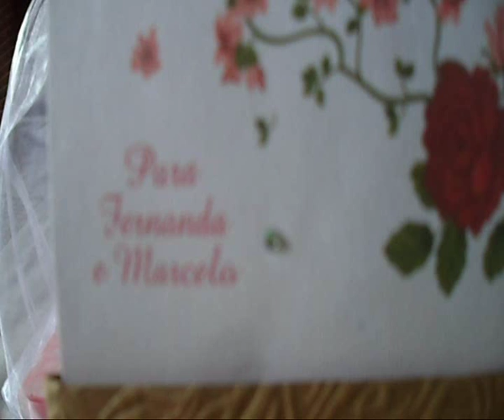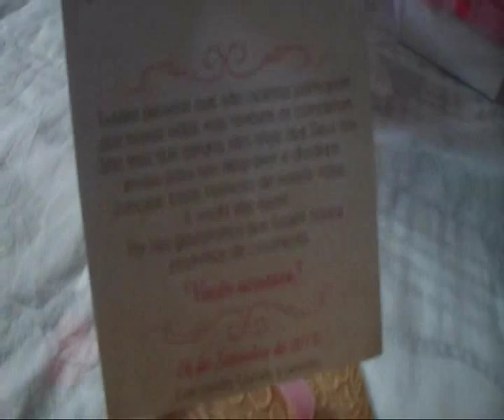Casamento: Convite para os padrinhos